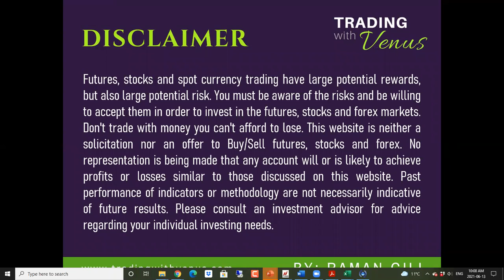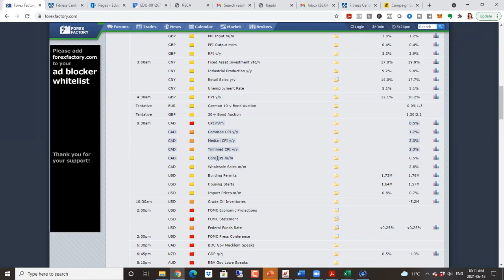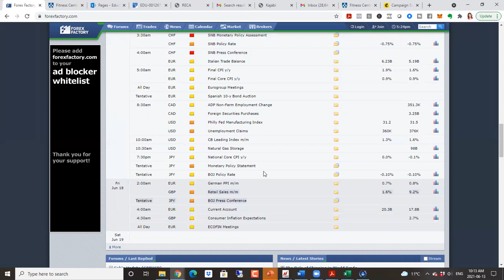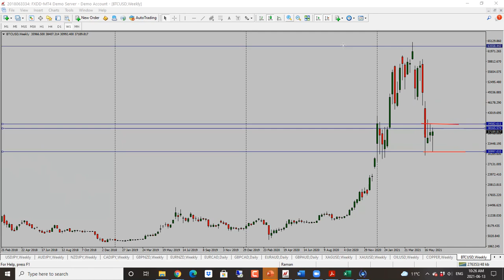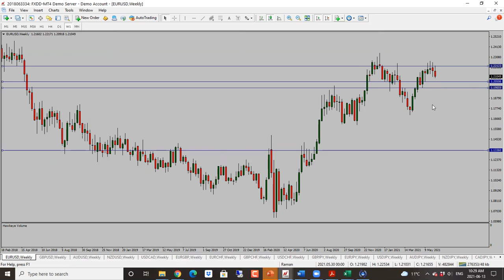Weekly Forex Forecast: June 14 - 18, 2021